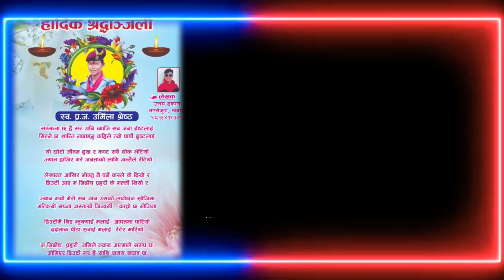जवान प्रहरी उर्मिला श्रेष्ठ